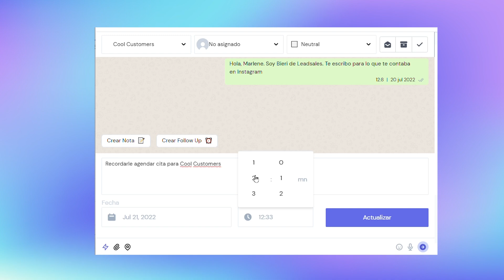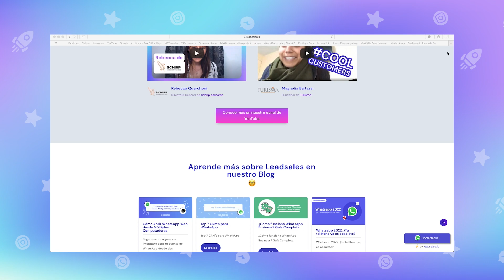Cómo VENDER con un CRM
¡Hola, Leadsalers! 👋🏻

En este video explicamos qué es un CRM, cómo funciona y los mejores tips para que utilizando esta herramienta, aumenten tus ventas.

🟣 Leadsales es el el primer CRM para Ventas en WhatsApp, Facebook e Instagram📲

👨🏻‍💻 Es multiagente, y además te ofrece múltiples embudos de personalizables, donde puedes asignar leads a diversos asesores.

00:00 Cómo VENDER con un CRM
00:51 ¿Qué es un CRM?
01:57 Beneficios de utilizar un CRM
03:11 ¿Cómo puedes vender usando un CRM?
05:01 ¿Qué es Leadsales?

👉🏼 Comenta "Voy a vender más con un CRM" si ves esto